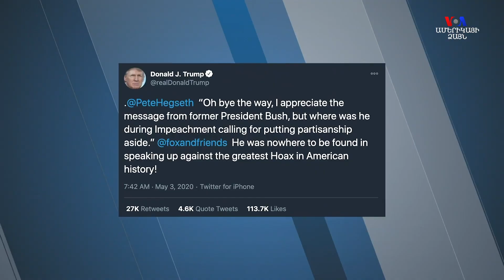Օբաման ու Թրամփի երեխաները՝ ԱՄՆ նախընտրական քարոզարշավում